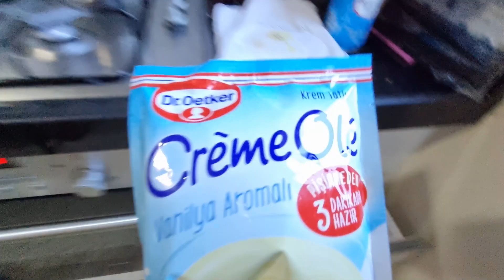جميع المسابح مع نايف ونواف